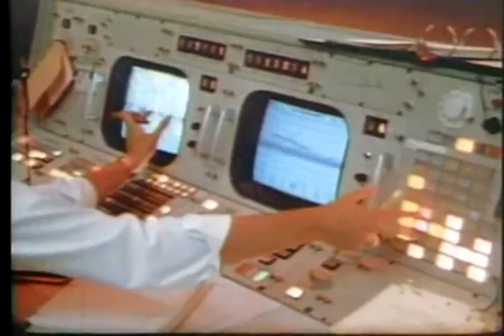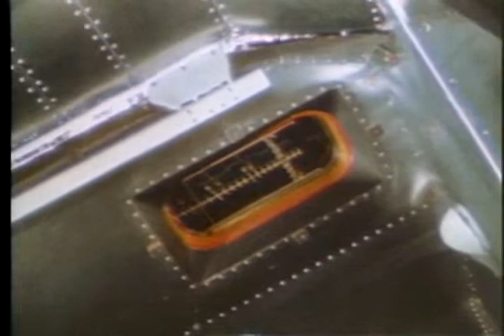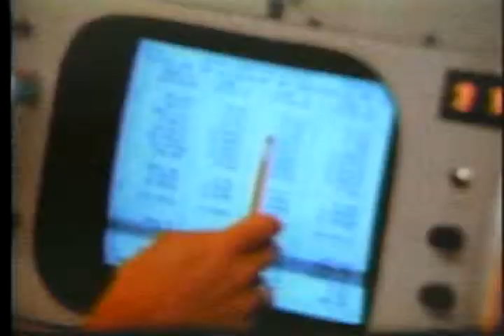To Sort Out the Unknown Pt 1 of 3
Apollo 10, launched on May 26, 1969 at 12:52:23pm EDT was the full dress rehearsal for Apollo 11. During this mission, crew members Thomas P. Stafford, Eugene Cernan, and John Young tested the Lunar Module and Command Service Module in lunar orbit. The mission lasted 8 days and took the crew to within 50,000 ft of the lunar surface.

The crew of Apollo 10 holds the Guinness Book of World Records for the highest speed ever attained by man. On their return trip they reached a speed of 24,741 mph. That speed will not be broken until man returns from a trip to Mars.